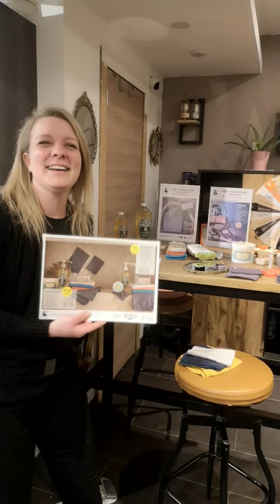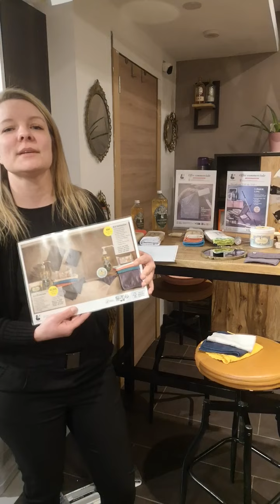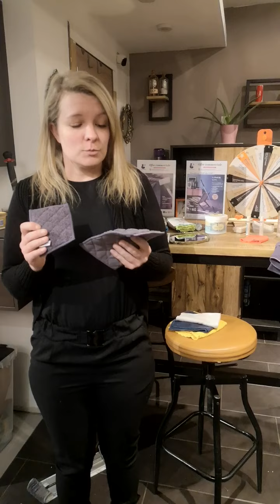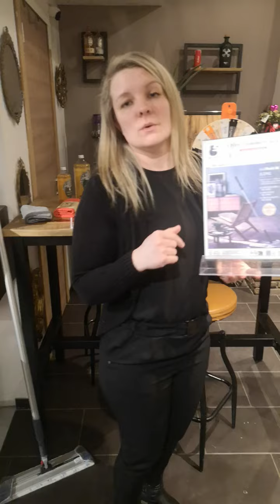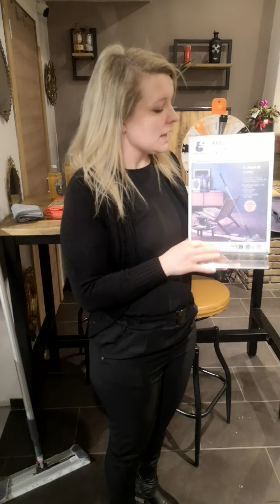demo février 22